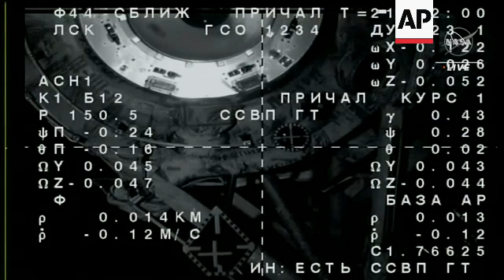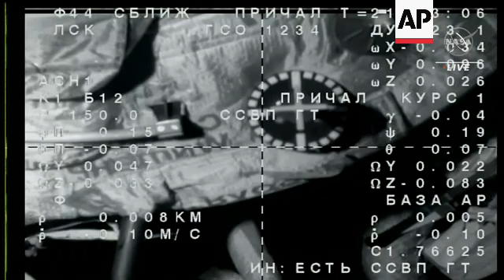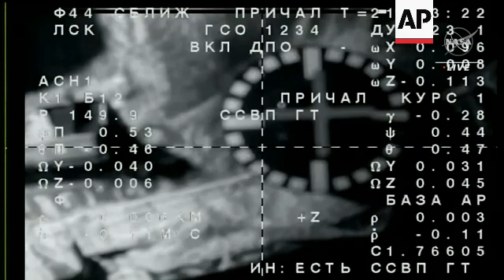Soyuz capsule carrying two Russians and an American docks with International Space Station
RESTRICTION SUMMARY: MUST CREDIT NASA TV

NASA TV - MUST CREDIT
Space, over Ukraine - 15 September 2023
++BUGGED AT SOURCE++
1. Various of Soyuz floating through space towards International Space Station (ISS)
2. Soyuz docking with ISS
STORYLINE:
Two Russians and an American arrived at the International Space Station on Friday.

The trio blasted off from Kazakhstan in a Soyuz capsule, which docked at the space station three hours later.

The docking took place as the spacecraft flew 260 miles (418 kilometres) over Ukraine.

The trio were supposed to fly last spring, but their original capsule was needed as a replacement for another crew.

That crew will ride it home later this month after an extended one year stay.

Their own capsule developed a coolant leak while parked at the station.